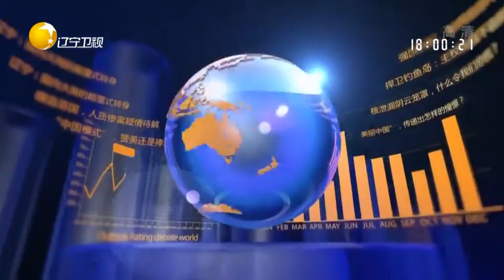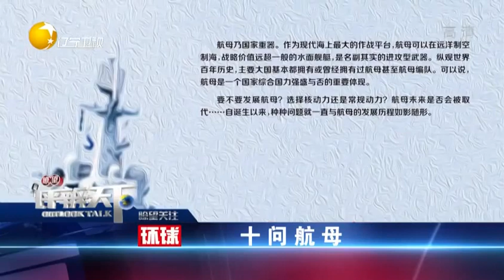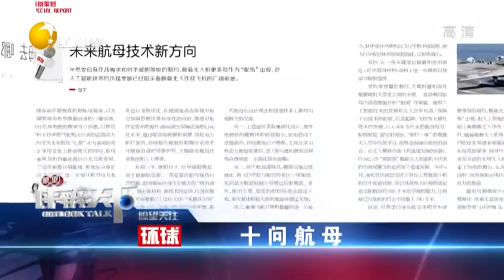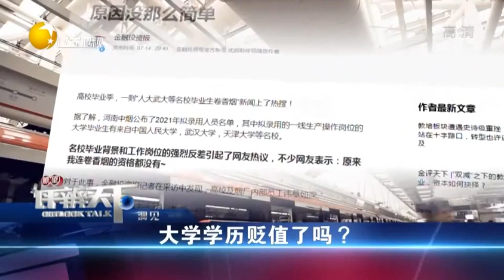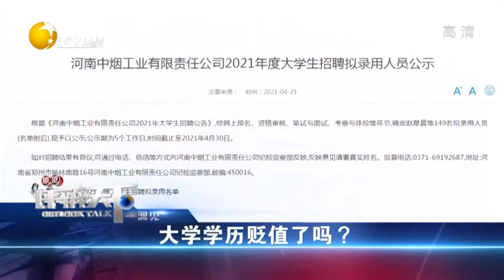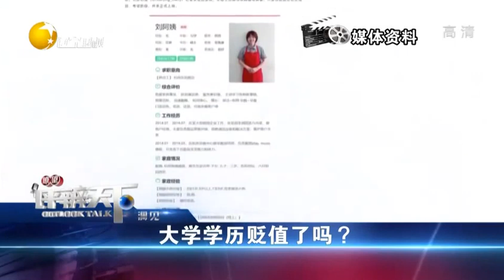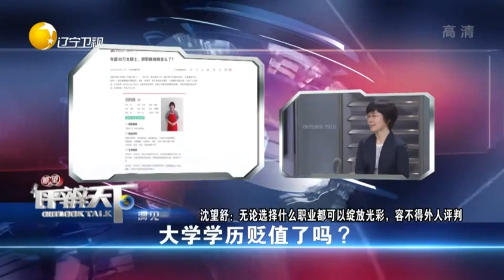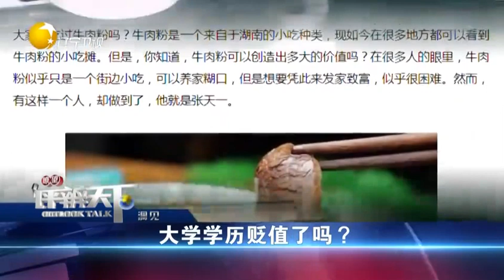瞭望评辨天下 20210801：是否人尽其才？大学学历贬值了吗？